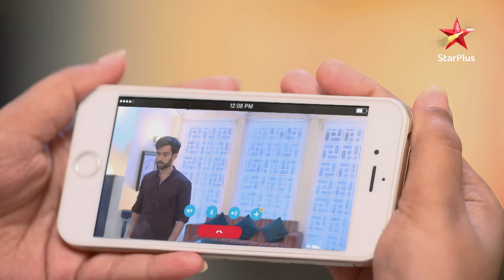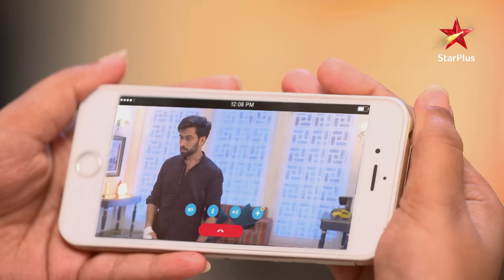Kamini kar rahi hai Priyanka ko pareshaan! | S1 | Ep.304 | Ishqbaaz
Episode 304